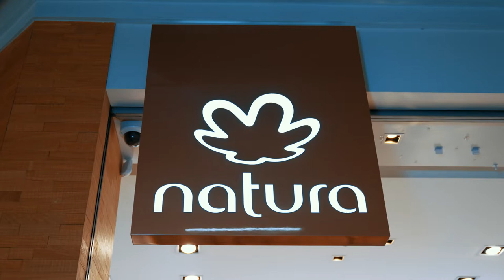Natura x Javiera Mena (Live by Festa)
Dentro de nuestros clientes preferidos, se encuentra Natura! que en esta ocasión les producimos el total de este Live Streaming Shopping "En Concierto" junto a Javiera Mena (Edición Lollapalooza).

Festa es una de nuestras cuatro agencias, especializada en Live Streaming. Otorgamos profesionalismo, sencillez y estilo en el mundo del Streaming que ha llegado para quedarse. Logramos la conexión e interacción esperada entre el usuario y la marca, potenciando campañas y creando una experiencia audiovisual única que permite lograr mayor alcance con mejores interacciones.

KULMEN - ¡BEYOND 360º!